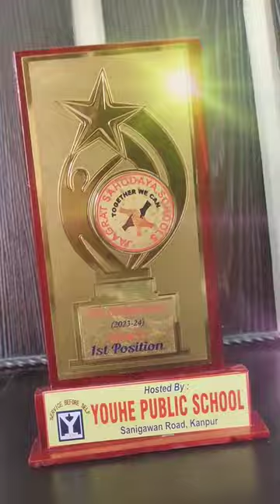Mahi won First place🥇in Inter- School Art Competition🎨🖌️/artcompetition/winner /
Hey friends it's a celebration time as Mahi won First prize in Inter-school Art Competition. Competition theme was Save environment.